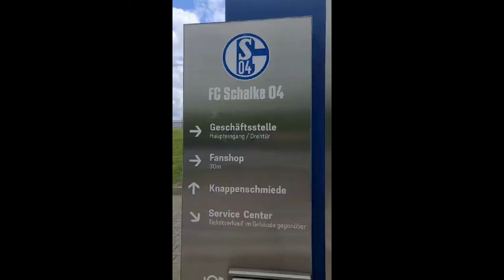Schalke 04 im Flügelcheck - Neues YouTube Studio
Impressum:
Königsblau TV
Rainer Kestermann
Postfach 1501
48653 Coesfeld
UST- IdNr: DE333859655